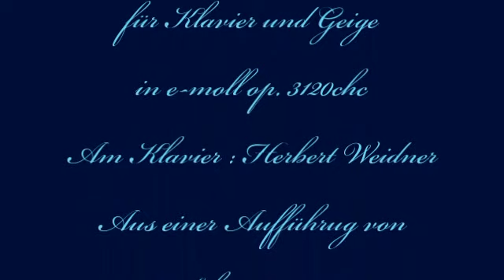Herbert Weidner Ballet in blau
Ein Tanz in blauer Nacht. Musik für Klavier und Geige in e-moll op.3120chc. Am Klavier : Herbert Weidner. Bilder aus einer Aufführung von 'Schwanensee' der Staatsoper Berlin